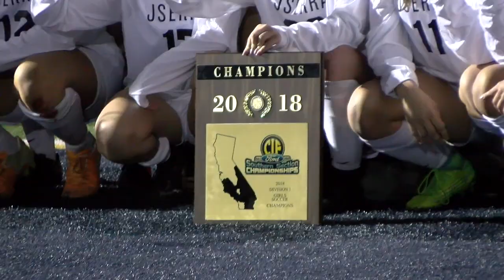JSerra girls defeat rival Santa Margarita to win back-to-back CIF titles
JSerra defeated Trinity League rival Santa Margarita 1-0 to win their 2nd consecutive CIF girls soccer championship. The winning goal was scored by Isabella D'Aquila. Video by Jonathan Khamis, for the Orange County Register.